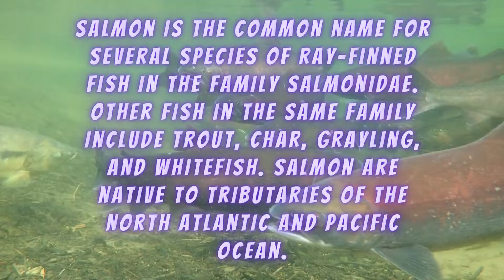Why salmon is bad for you?why salmon is good for you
Why salmon is bad for you?

Salmon is the common name for several species of ray-finned fish in the family Salmonidae. Other fish in the same family include trout, char, grayling, and whitefish. Salmon are native to tributaries of the North Atlantic and the Pacific Ocean
Fish have extremely high levels of chemicals such as arsenic, mercury, PCBs, DDT, dioxins, and lead in their flesh and fat. You may even get industrial-strength fire retardant with that catch of the day. The chemical residue found in salmon flesh can be as much as 9 million times that of the water in which they live.

about
Oceans are an important source of food. They host 80 percent of the planet's biodiversity and are the largest ecosystem on Earth. Fish provide 20 percent of animal protein to about 3 billion people. ... Over 90% of the additional heat caused by global warming is stored in the Oceans.
Consider joining an organization that works to protect ocean habitats or volunteering at local beach cleanups. Support local restaurants, grocery stores, and businesses in your community that offer sustainable seafood and alternatives to single-use plastics

Take action for World Ocean Day and prevent plastic from harming ocean wildlife!

Reduce plastic use. Help stop plastic pollution at its source! ...
Plastic bags. ...
Straws, cups to-go, food containers, and utensils. ...
Be aware of packaging. ...
Act for World Ocean Day! ...
An Hour for the Ocean!